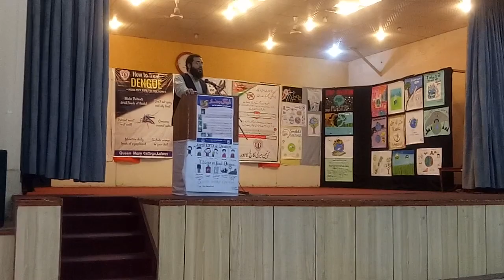Lecture at Queen Mary College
Lecture at Queen Mary College Lahore